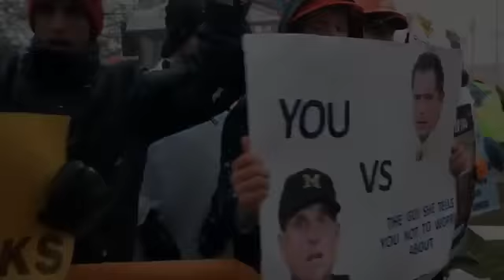The crowd at ESPN's "College GameDay" is fired up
ESPN's "College GameDay" broadcasted live from Western Michigan University's campus Saturday morning.